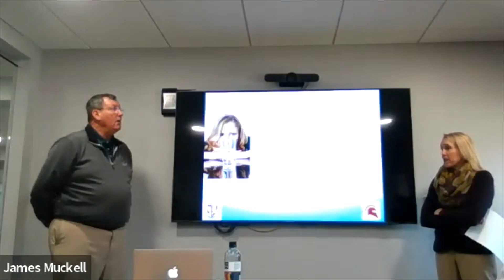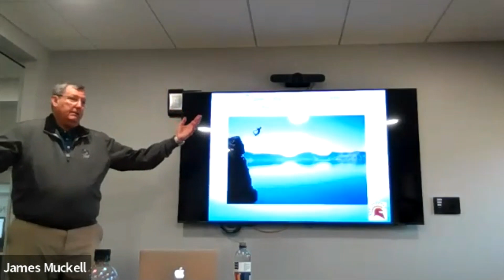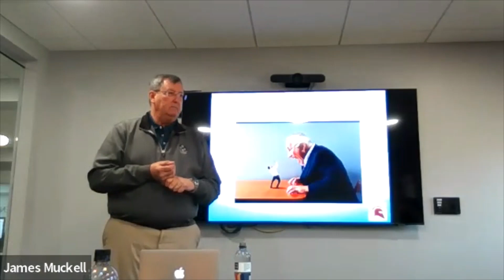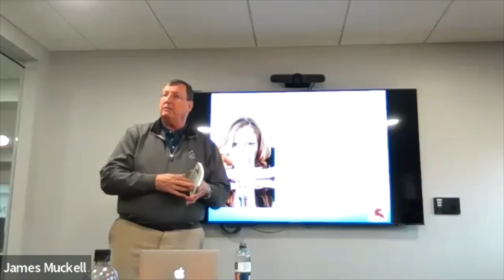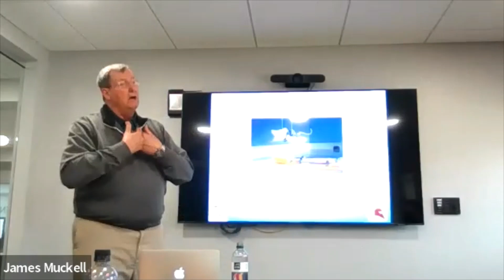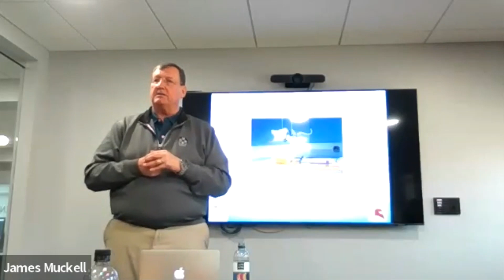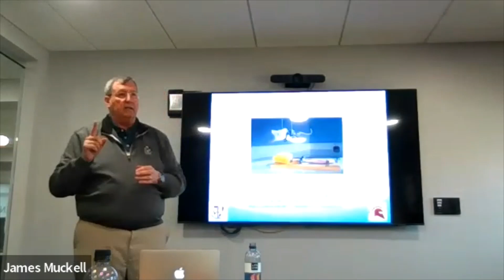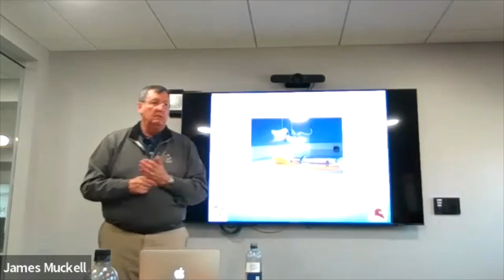STAC Your Future: STAC Chat - Navigating Your Career, Mike Monahan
STAC Your Future Career Month recording of STAC Chat - Navigating Your Career with Mike Monahan